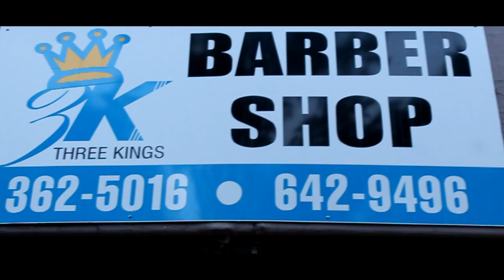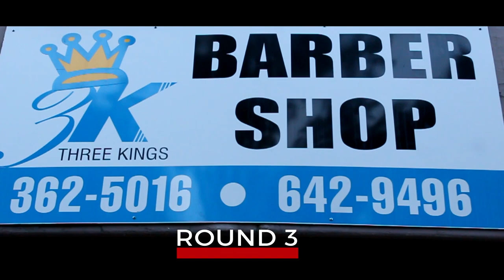ONSITE BATTLE LEAGUE PRESENTS: THE PANIC ROOM STORI ST JAMES vs Hi EARL